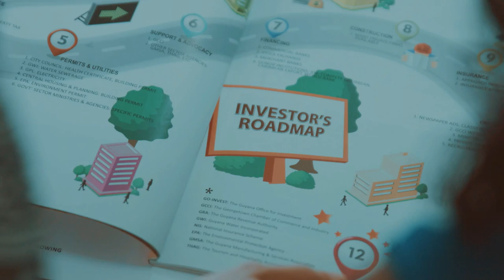GCCI's Membership Recruitment Advertisement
We are often asked by businesses “Why is it important to become a member of the GCCI?”

The answer is, you will have instant Chamber credibility which is an effective business strategy overall; effective for communicating to consumers that your company uses good business practices and for communicating that your business is reputable. If your company shows that it is highly involved in the Chamber, consumers are more likely to think that its products stack up better against your competition.

Furthermore, as a member you will have invaluable opportunities to network with other businesses which will allow you to meet with other business leaders, recruit new customers, and establish your desire to help create a prosperous business community.

Your investment through the GCCI will leave you with no regret, so BE PART OF GUYANA’S OLDEST AND MOST RECOGNIZABLE BUSINESS NETWORK!

It will open up your business to a plethora of options. You will finally have a voice.